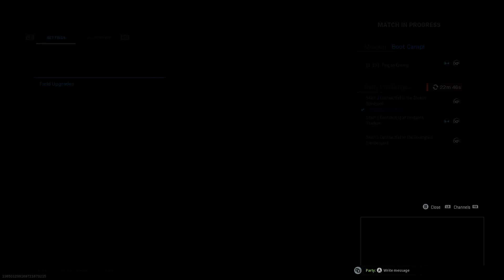Call of Duty MW Plunder (Blood Money) Gameplay (5) Cod Modern Warfare Warzone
Call of Duty MW Plunder (Blood Money) Gameplay (5) Cod Modern Warfare Warzone Whats going on guys today im back with more call of duty modern warfare warzone blood money gameplay still having so much fun making these videos for you all. And if your new to my channel be sure to sub and become part of the pack!